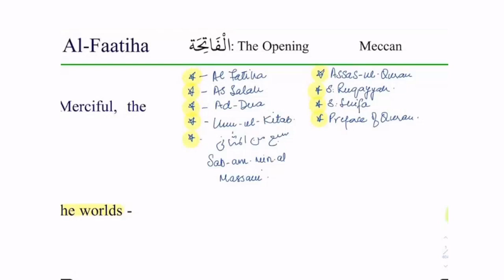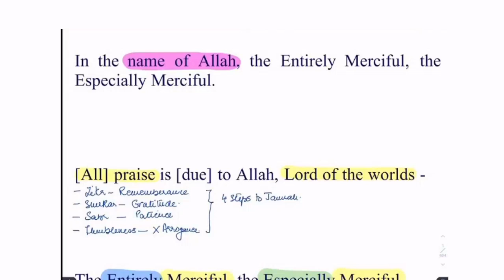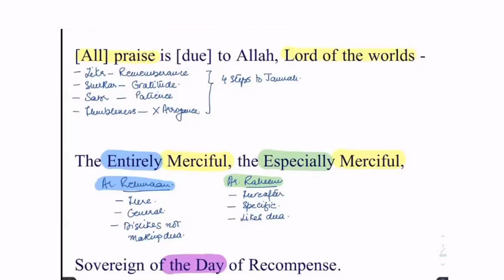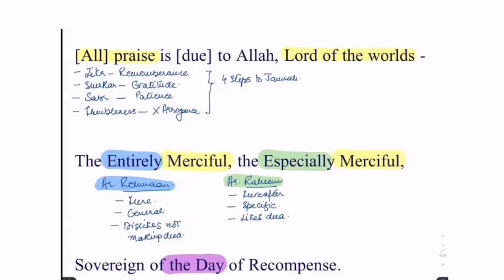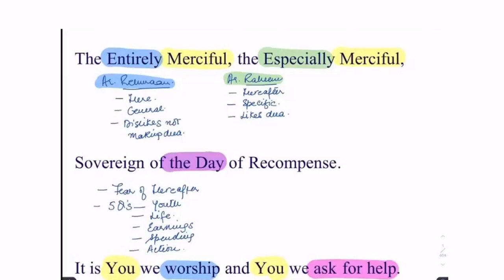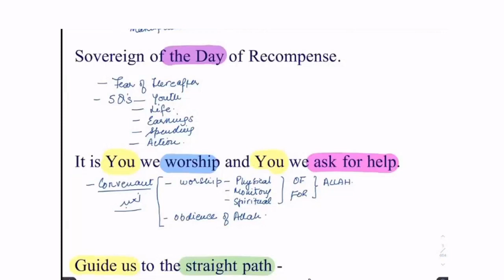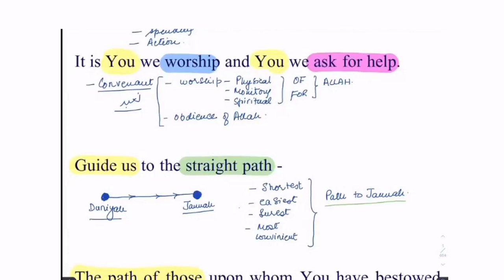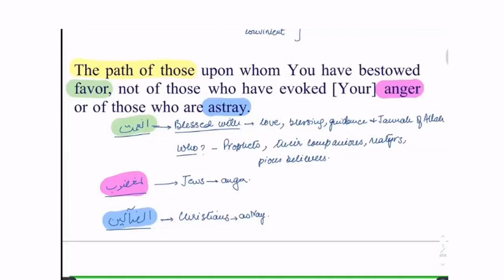Daura e Quran English Session Surah Fatiha By Dr Zeba Waqar